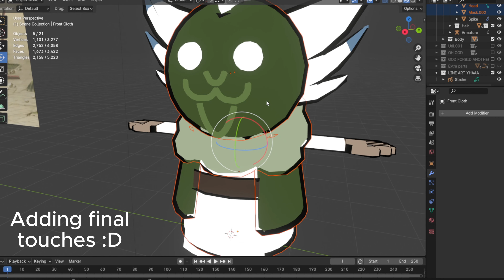I give up on 3d animating the battle cats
APRIL FOOOLS BUAHAHAHAHA you thought I was actually gonna quit when you know well I can squeeze this content a couple times!!! stay optimistic and take care !! \(^_^)\